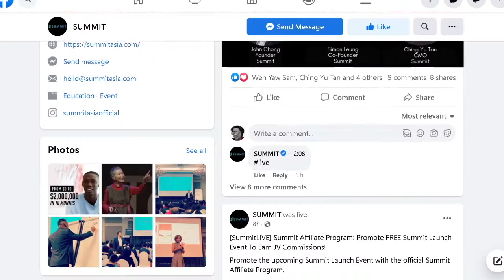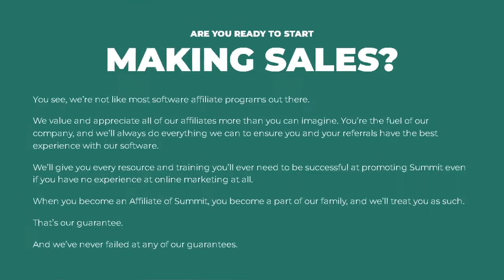Make USD Online by Simon Leung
The Internet Insider, Online Veteran
Known in the Internet marketing industry as the "Internet Insider," Simon has been an online business owner since 1997, with another 5 years of corporate experience as the creator of the Google Optimization Team and Agency Department at their headquarters in the Silicon Valley.

With these insider secrets, Simon was able to build a USD half million dollar business in his first year, which surpassed the USD million dollar mark shortly into his second year online just a few short months later.

Today, Simon is the CEO and co-founder of several companies all designed to build communities and help change lives around the world.